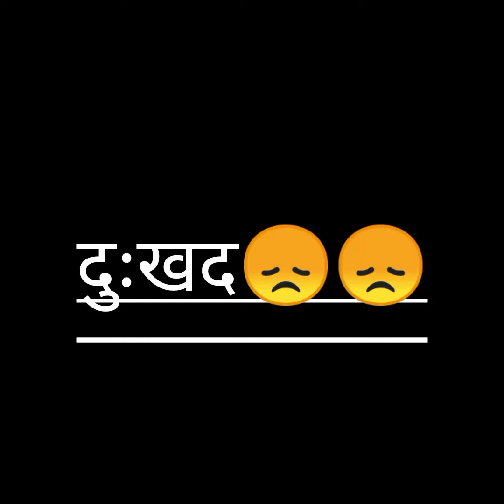उत्तराखण्ड मैं निराश हताश युवा ऐसे कदम उठा रहा है रोजगार अभाव | कोई और राह न देख उठाया गलत कदम